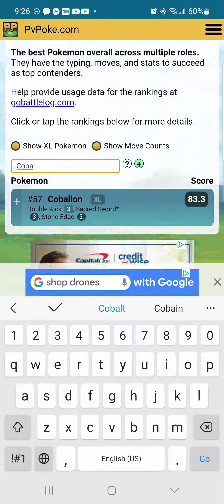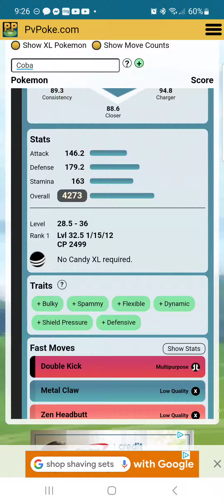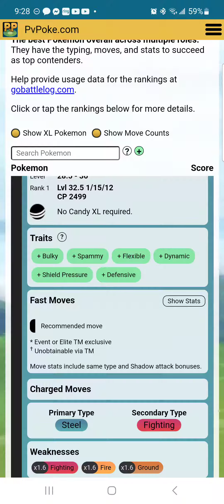pokemon go new raid boss coballion rank 3 for the ultra league